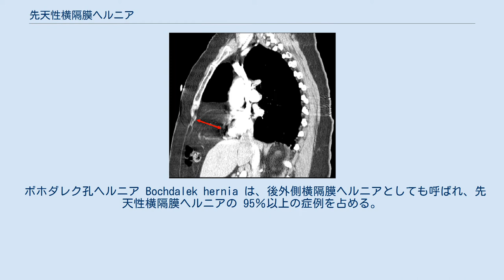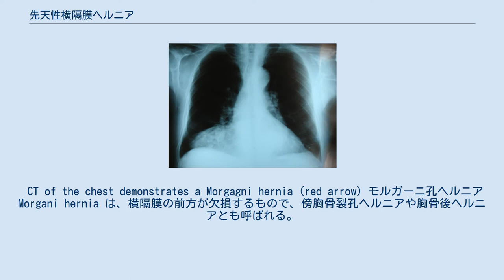先天性横隔膜ヘルニア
先天性横隔膜ヘルニア（せんてんせいおうかくまくへるにあ、英語: Congenital Diaphragmatic Hernia: CDH）とは、発生異常によって先天的に生じた横隔膜の欠損孔を通じて、腹腔内臓器が胸腔へ脱出する疾患をいう。
胸腔に脱出する腹腔内臓器には、小腸、結腸、肝臓、胃、十二指腸、脾臓、膵臓、腎臓などがある。
 発症率は出生2,000〜5,000人あたり1人で、日本では年間約200〜300人が発症している。
 ボホダレク孔ヘルニア Bochdalek hernia は、後外側横隔膜ヘルニアとしても呼ばれ、先天性横隔膜ヘルニアの 95％以上の症例を占める。
 横隔膜の後外側に穴が開いており、腹腔内臓器が胸腔内に逸脱する。
 ボホダレク孔ヘルニアの 80-85％ は横隔膜の左側に発生する。
 重症例では生存困難なことも多い。
 CT of the chest demonstrates a Morgagni hernia (red arrow) モルガーニ孔ヘルニア Morgani hernia は、横隔膜の前方が欠損するもので、傍胸骨裂孔ヘルニアや胸骨後ヘルニアとも呼ばれる。
 モルガーニ孔は胸骨の剣状突起に隣接する。
 横隔膜弛緩症は、横隔膜に穴は空いていないが、横隔膜が薄くなった部分において腹腔内臓器が胸腔内に変位（すなわち隆起）している場合に診断される。